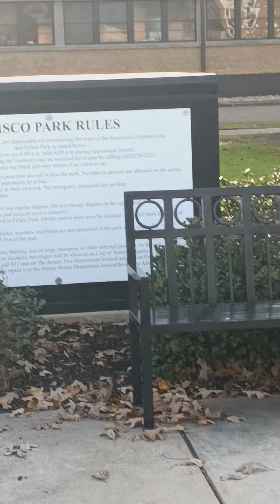The Lord is the reason for the Season 🌟✨🌟✨🙏🏼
The Lord 👑 is coming again 1Thess:5:1-5